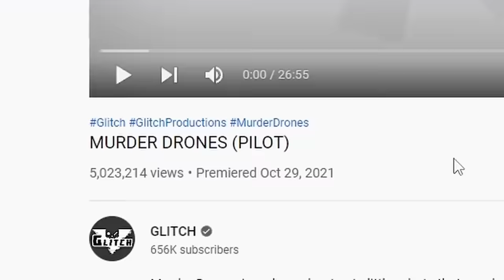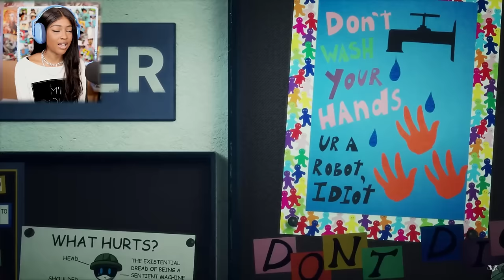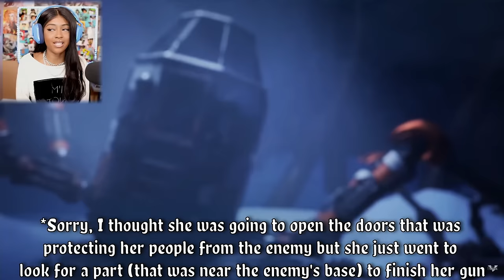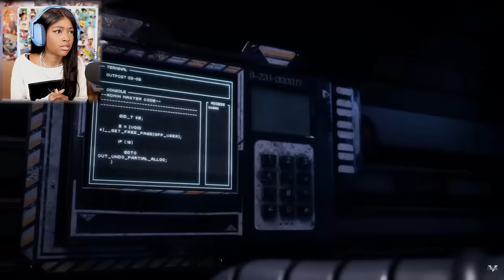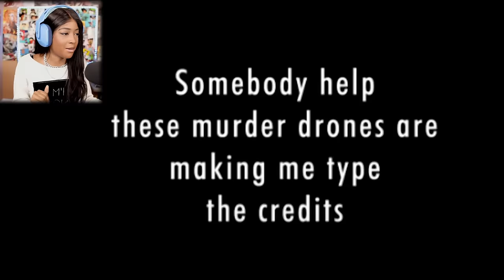THESE CUTE ROBOTS ARE DESTROYING EVERYONE!! | Reacting to Murder Drones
Murder Drones reaction
Murder Drones is a show about cute little robots that murder each other for reasons. that's the freakin best reason to watch this show!!